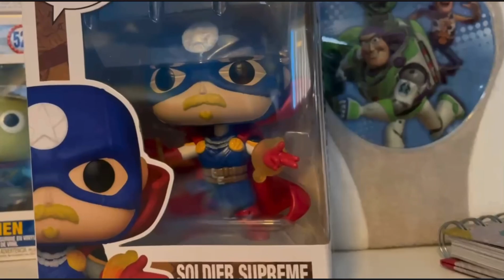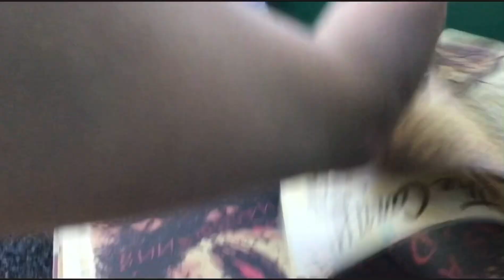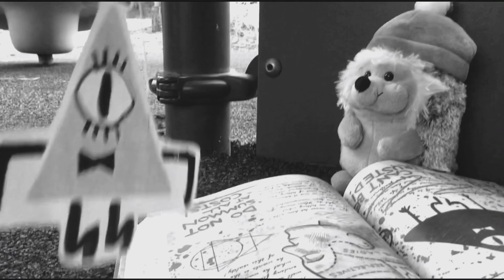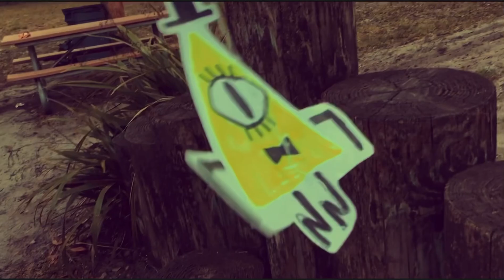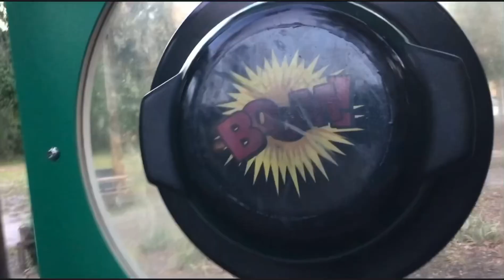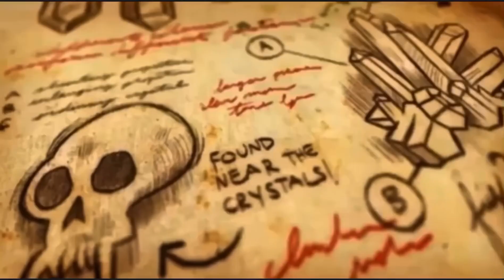Stakeout! | S1 E3 | The Sheriff and Space Ranger Show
Apologies for Lower Quality. I will Make a Remastered and Shorter Version Soon.

Woody and Buzz’s Daring Mission: Stop Frank The Hedgehog from Disturbing The Peace! One of Toad’s Mercenaries is trying to conquer the park, so it’s up to Bo, Forky, Rex, Woody, and Buzz to stop the threat, but a cameo appearance from a Certain Dorito makes things harder.

Full Series:
Season 1: